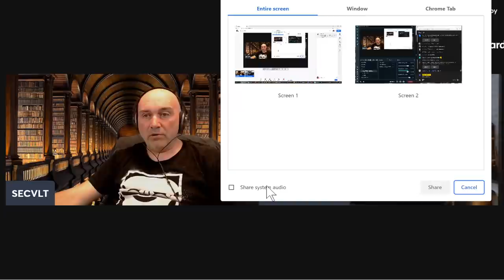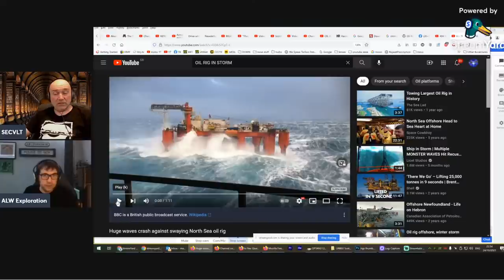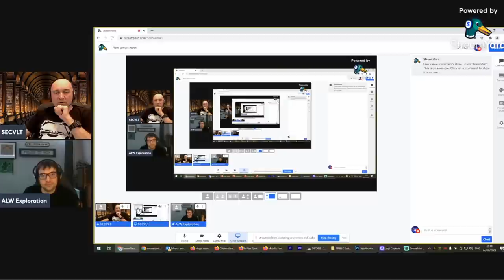OIL RIGS CHAT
Equipment used:
Ryzen 5950X
65GB Ram